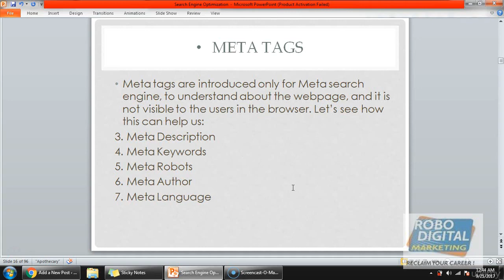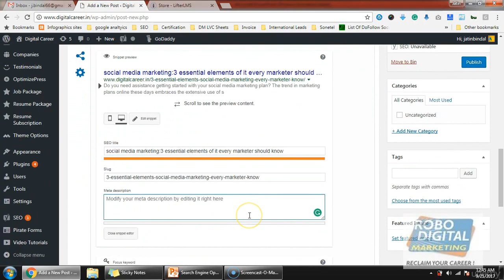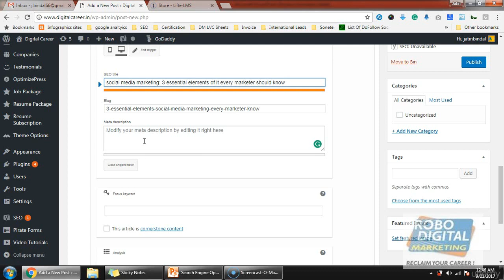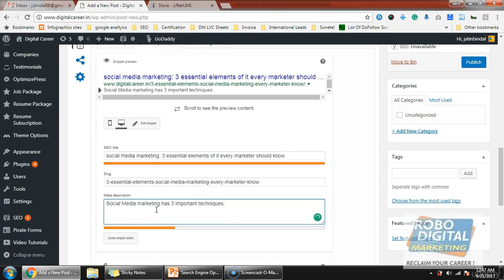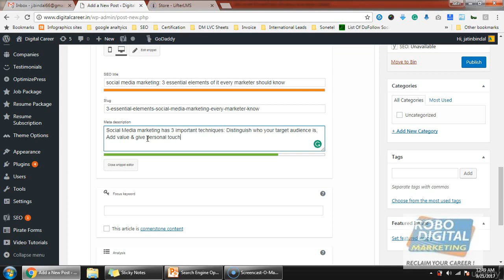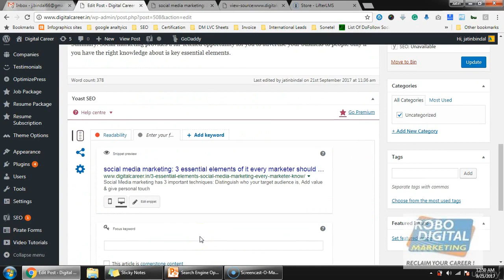On page Meta Tag-Part 1 | Digital Marketing Course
Support this hardworking kid
Hi, I'm a 14 years old game developer. I made a game 😁 So do you want to play that game to support me ❤️

If You Are a Android User You must have this App
This is the best Android All Social Media Video and Image Downloader App